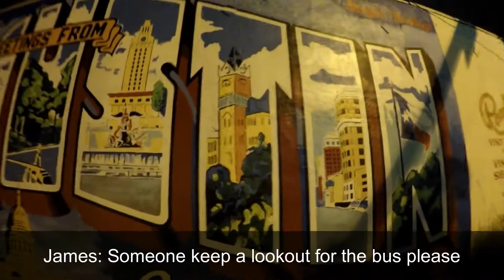Ballabong's BDay Episode 3: City Shenanigans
Vlog 026
In this episode, we recover from our huge food coma!

We play 21 cup while the other members finish getting ready to explore what Austin has to offer.

Our first stop was the famous "I Love You" wall. The caffeine helps us survive the rest of the day as we explore downtown, shop at cute stores, and grab tacos.

We then explore the popular night life destinations and had a blast!
Location:
Jo's Coffee
Torchy's Taco
Dolce Neve Local Italian Gelato
Container Bar
Icenhauer's Bar
Buckshot Bar